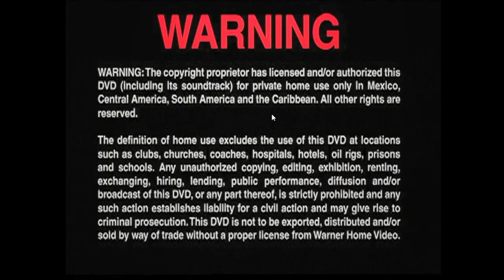Inicio DVD Vacaciones de Invierno 2000 (Argentina)